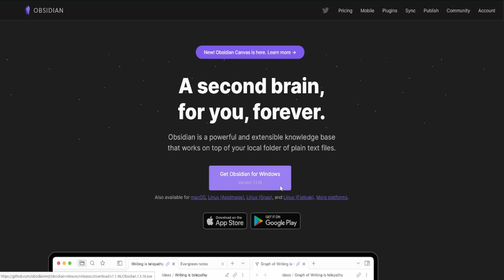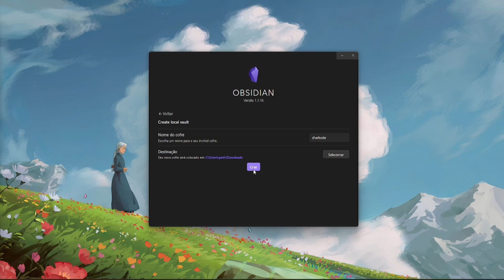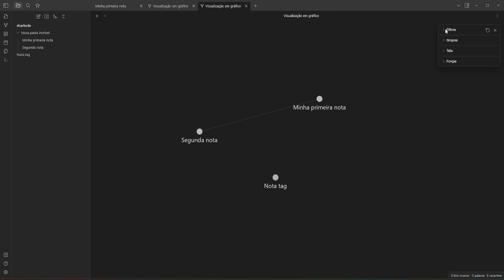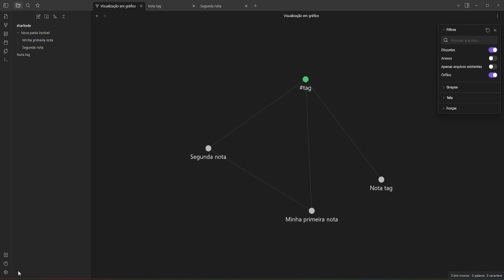Obsidian para iniciantes em menos de 5 minutos!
Aprenda a dominar o Obsidian: Tutorial completo para iniciantes em menos de 5 minutos!
Vá para a parte que mais te interessa:

0:00 - Apresentação do obsidian
0:10 - Baixando o software
0:29 - Tela de abertura do obsidian
1:13 - Criando sua primeira nota
1:41 - Criando pastas
1:50 - Criando links
2:30 - Criando Tags
3:05 - Personalizando o obsidian

人(_ _*)
Jó 42:29:10